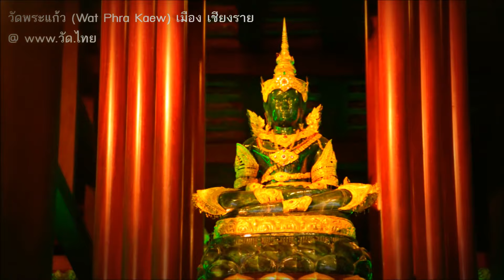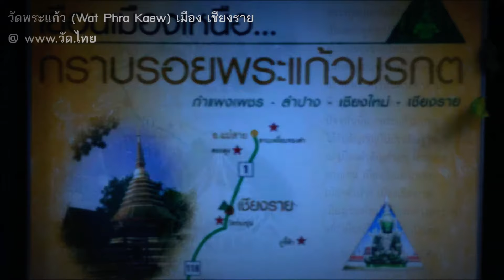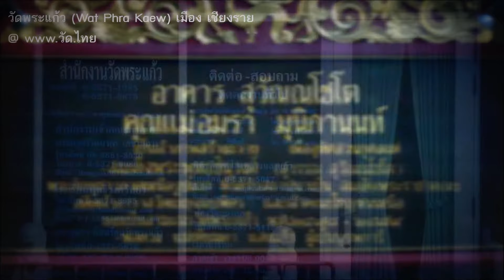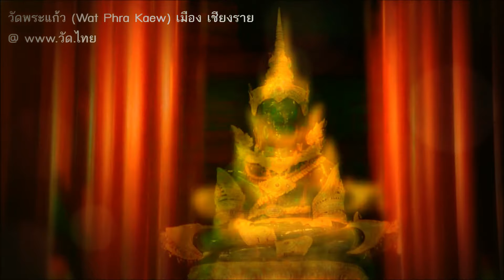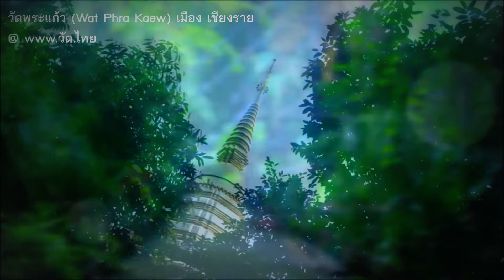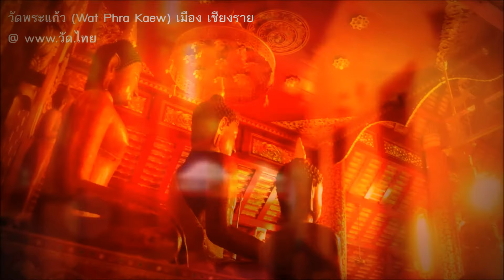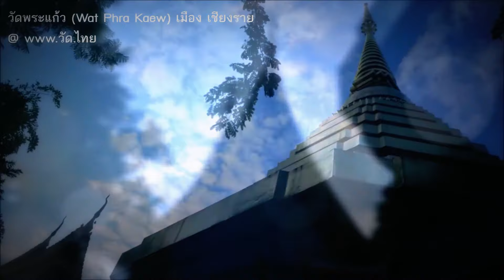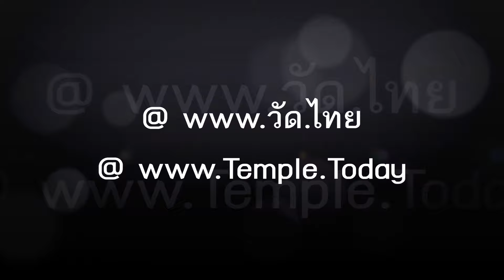วัดพระแก้ว เชียงราย (Wat Phra Kaew) ถนนไตรรัตน์ ตำบลเวียง อำเภอเมือง จังหวัดเชียงราย 57000